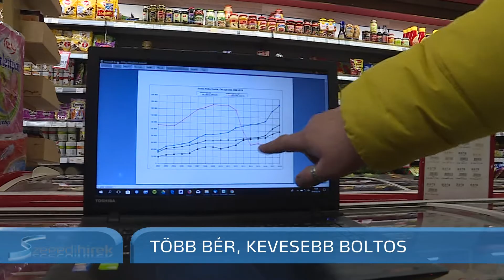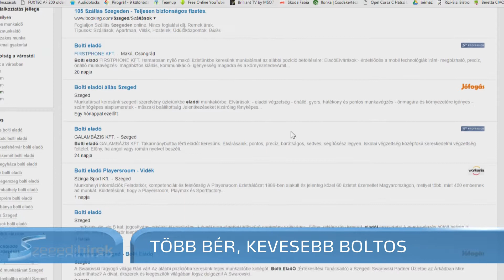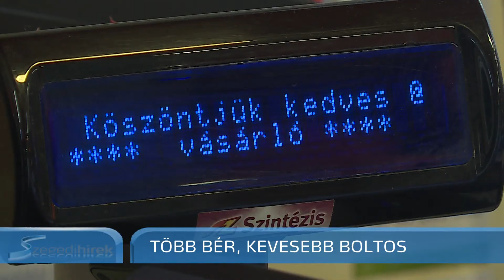Szegedi Hírek - Egyre magasabbak a fizetések a kereskedelemben a munkaerőhiány miatt - 2018.02.20.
Sok üzletbe keresnek eladót Szegeden, Csongrád megyében pedig több, mint száz ilyen üres álláshely volt a múlt év végén, miközben egyre nagyobbak a bérek a kereskedelemben. A magasabb fizetéseket főként a nemzetközi üzletláncok kínálják az új dolgozóknak, ezzel a kisvállalkozók nehezen tudnak versenyezni. Ennek eredményeként a boltokban nő a szakképzetlen alkalmazottak száma.